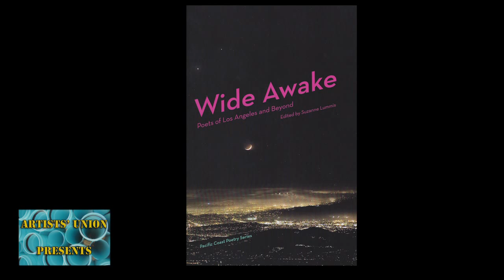Suzanne Lummis "Wide Awake" with Marsha de la O - Artists Union Presents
Artists Union Presents, Suzanne Lummis discusses "Wide Awake - Poets of Los Angeles and Beyond" with Marsha de la O.         -  2015

Artists Union Presents is a series of shows that highlight the artistic experience of our community and beyond.  One premise for this show is artists talking with artists.  Another is to archive unique, inspirational and quality artistic expression.  Artists Union presents is supported by The Ventura County Arts Council, Art City Studios, Ventura County Library, Ventura Artists Union, CAPS TV and Askew.